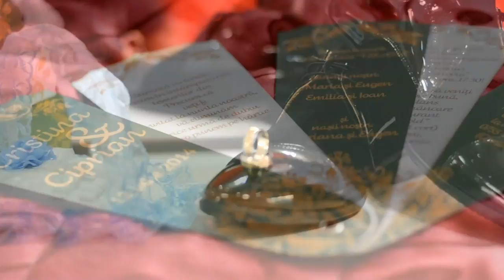TZEAPA & TINA - LOVE STORY